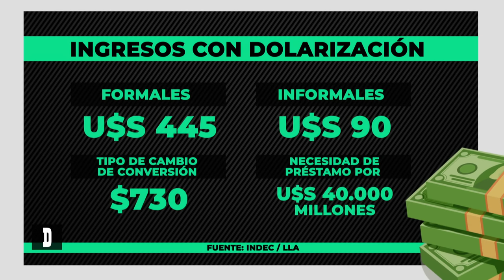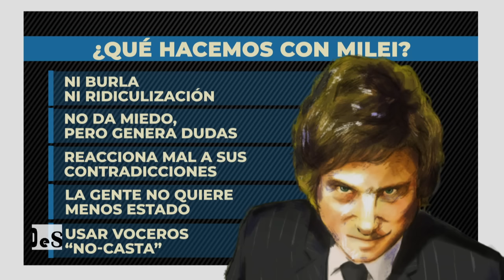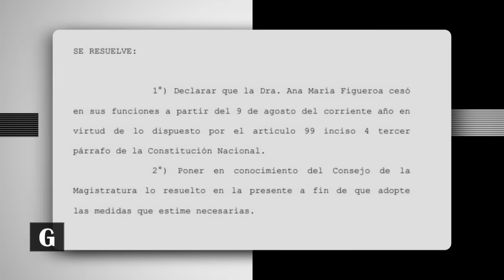Recta final: se reinicia la campaña electoral - Desiguales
¿Cuáles son las estrategias de los candidatos? ¿Cómo buscan atraer a los votantes? Juan Germano, director de la consultora Isonamía, indaga al respecto junto a Lucila Trujillo. Por su parte y de cara a las elecciones en Santa Fe, el candidato a gobernador por el frente Juntos Avancemos, Marcelo Lewandowski, analiza el panorama político y electoral. Además, los jovenes Bruno Rodríguez y Jerónimo Batista se suman al debate para dialogar acerca del cambio climático y la postura de los candidatos al respecto.

Marcelo Lewandowski es senador nacional por el Frente de Todos. Juan Germano es director de Isonamía. Bruno Rodríguez es miembro de Jóvenes por el clima. Jerónimo Batista es estudiante de Ingeniería electrónica y biotecnólogia.